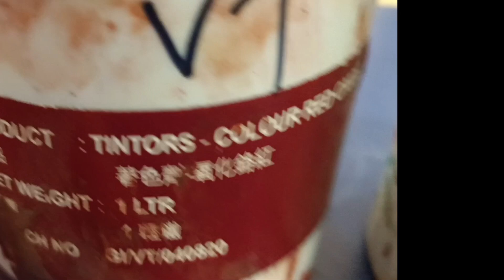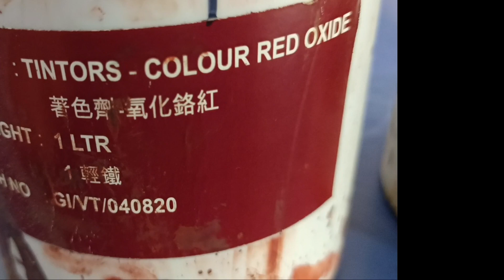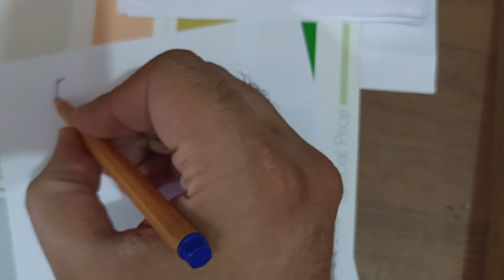Emulsion Paint Tinting.part 3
Emulsion Paint Tinting.Shade volcano.
HOW TO MAKE EMULSION PAINT IN PAKISTAN
كيفية عمل دهان داستيمبر للجدران المنزلية
घर की दीवारों के लिए डिस्टेंपर पेंट बनाना
د کور دیوالونو لپاره ډیسټیمپر پینټ جوړول
ساخت رنگ DISTEMPER برای دیوارهای خانه
বাড়ির দেয়ালের জন্য ডিসটেম্পার পেইন্ট তৈরি
plasticEmulsion.weather shield.waterMatt.
Tinting of Water Base paints .distemperpaintonwall.acrylicpaint.duluxweathershield paint.makingpaint.
HOW TO MAKE EMULSION PAINT IN INDIA IN HINDI